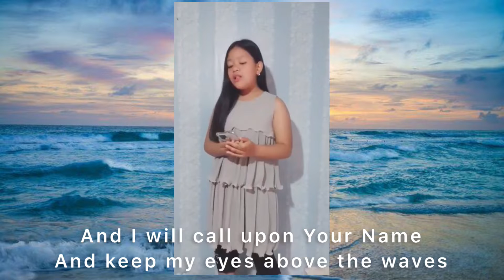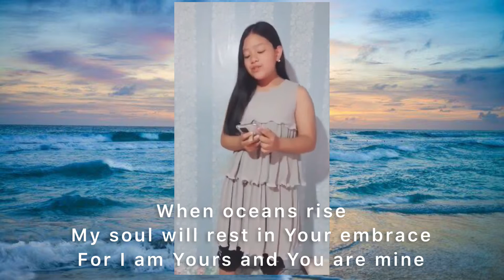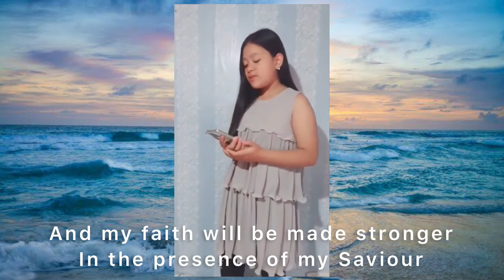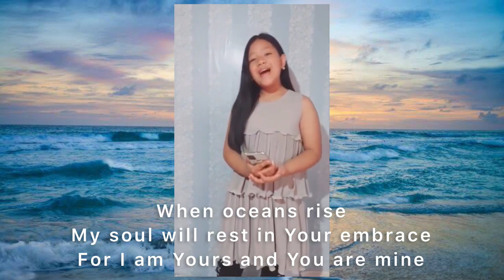Oceans by Abigail Dontogan